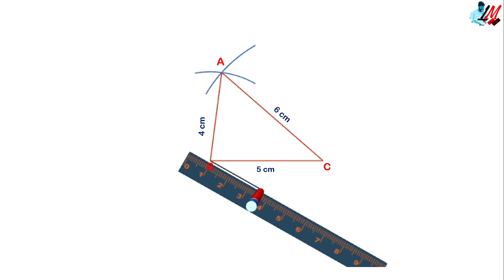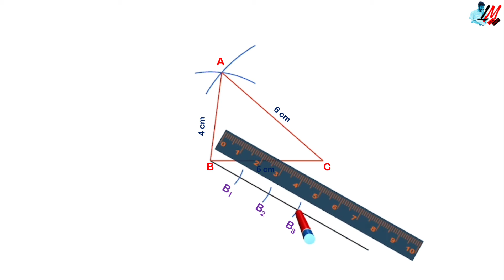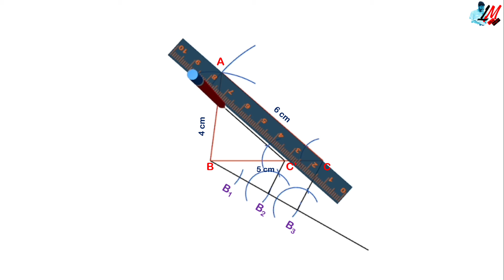Triangle Constructions - Problem 1 - Class X - LM 524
Class 10 Triangles
Class X Similar Triangles
Class 10 Triangle Constructions
Class X Triangle Constructions Problems